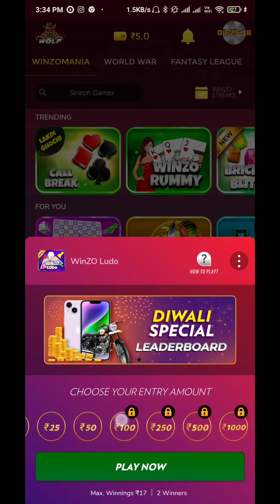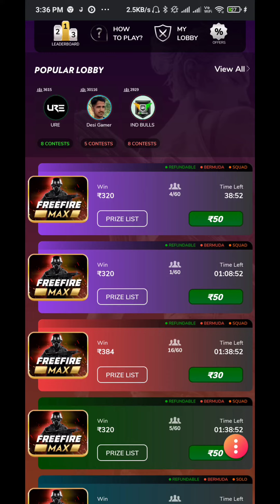Winzo App Se Paise Kaise Kamaye | 2022 | Game Khel kar Paise Kaise Kamaye || Unlimited Trick Winzo